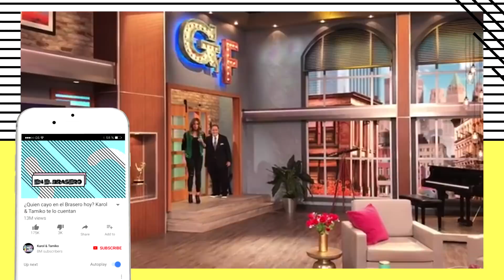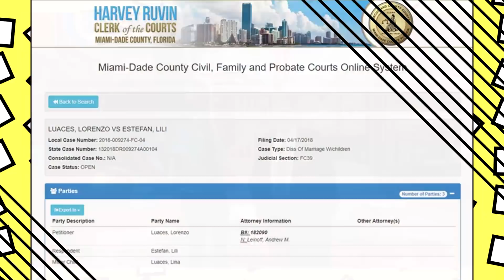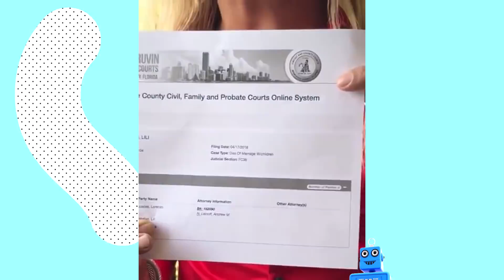A Lili Estefan le piden el DIVORCIO gracias a la NOVIA de su esposo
El 17 de Abril fue cuando formalmente Lili Estefan recibió la notificación de que su esposo Lorenzo Luaces ya no quería esta casado con ella.  Como podemos ver en los documentos públicos de la corte de Miami Dade.  El 19 de Abril empezó el tramite confirmando que la Flaca firmo la petición.

🛒 TE COMPARTO MIS COSAS FAVORITAS HAZ CLIC Y VAMONOS DE COMPRAS